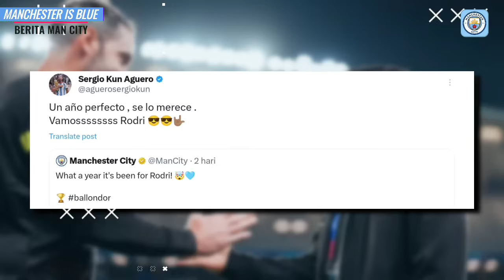PEMAIN DICAMPAKAN❗KDB Sebut FIFA & UEFA Mata Duitan🤑Walker Kecewa Tdk Masuk Timnas🔵Rodri Ballon D'Or